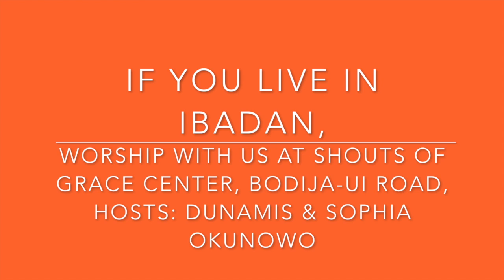Why do men want to get married? Is this true of men?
Kisses and Huggs Club is an outreach to Singles and Married Couples facilitated by Dunamis and Sophia Okunowo. They travel around the world holding conferences and ministering in churches and organisations.
is read in over 200 countries.
Their ministry has been significant in helping people in their sexuality, in setting free from all forms of sexual perversions, healing in the realm of emotions, bodily healing from sicknesses and diseases and bringing revival in the area of sexual sanctity.